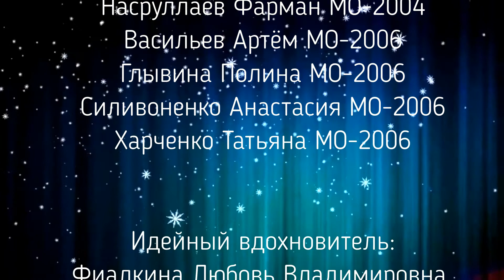Cheerful Congratulations New Year